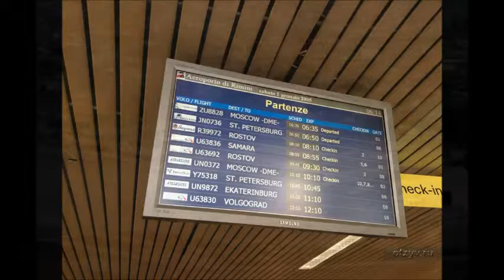ИТАЛЬЯНСКИЙ АЛЬБОМ 1999 часть 23 УРБИНО РИМИНИ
Путешествие по Италии. День 22-й, заключительный. Из Умбрии переезжаем в Марке. Город Урбино - родина Рафаэля. Отсюда возвращаемся в Римини, в аэропорт и вылетаем в Москву. Видеомонтаж Александра Рубинина.